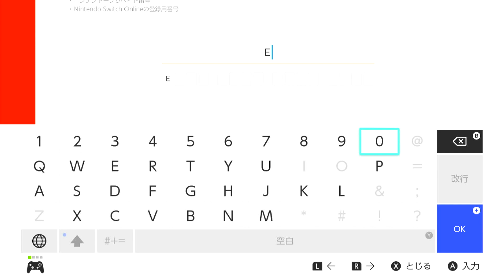ニンテンドープリペイドカード9000円分獲得なるか？！【フォートナイト/Fortnite】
BGM
Can sahin  old school

And since Shazam for unknown reasons identifies this as Can Sahin - Old School i decided to leave this name in title so more people can find this track

Dream land